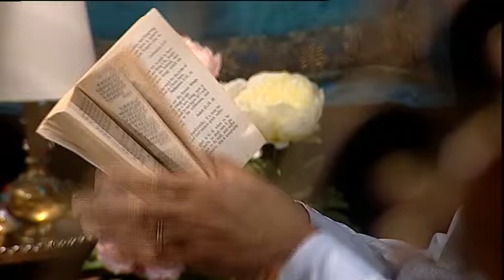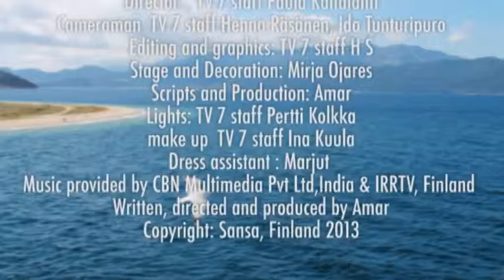माफी और तंदरुस्ती(आपकी आशा)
दूसरे के प्रति कडवाहट और गुस्सा मनुष्य को अंदर ही अंदर से गलाता है परन्तु माफ़ कर देने की आदत जीवन में शांति और स्वास्थ्य लाती हैं !
Forgiveness and health
Bitterness and anger against others destroys us from within.But habit of forgiving beings peace and health.